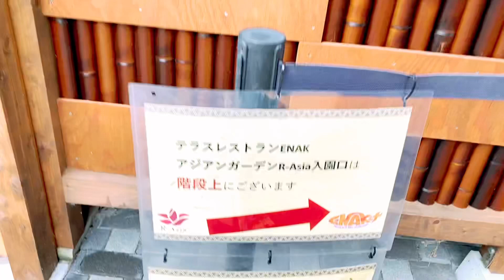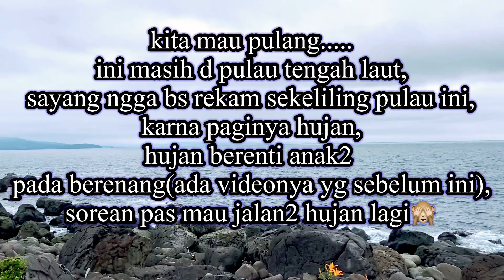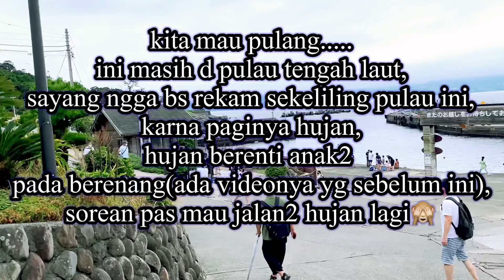Jepang Rasa Bali, Jadi Kangen Bali...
Terimakasih yang sudah klik Video ini, yang selalu Setia, selalu Nonton, dan selalu support Channel ini🙏🙌❤️

Yang mau lebih dekat dengan Ayumiyuki, dan ingin tahu keseharian nya, bisa follow IG kita disini ya 👇